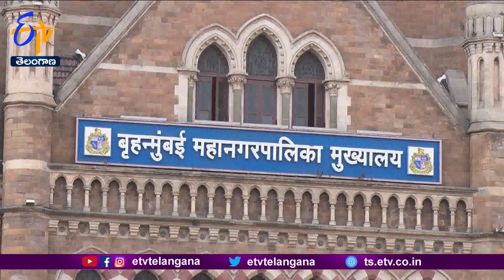Mumbai Air Pollution | ముంబయిలో వాయు కాలుష్యంపై సీఎం ఏక్ నాథ్ శిందే సూచనలు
ముంబయిలో వాయు కాలుష్యం తరచూ. హానికారక స్థాయిలో నమోదవుతున్న నేపథ్యంలో.. మహారాష్ట్ర ప్రభుత్వం చర్యలు చేపట్టింది. వాయు కాలుష్యం తగ్గించేందుకు చర్యలు తీసుకోవాలని..ముంబయి మున్సిపల్ కమిషనర్ , MMRD అధికారులకు ఆదేశాలు
జారీచేసింది. ఈ మేరకు మున్సిపల్ అధికారులు తీసుకున్న చర్యలను. ముఖ్యమంత్రి ఏక్ నాథ్ శిందే మంగళవారం పరిశీలించారు. తెల్లవారుజామునుంచే ముంబయిలోని పలు ప్రాంతాల్లో.. ముఖ్యమంత్రి శిందే పర్యటించారు. పొగమంచు నిర్మూలించే గన్ ల పనితీరు
గమనించారు. పారిశుద్ధ్య కార్మికులతో మాట్లాడిన సీఎం..వారితో కలిసి తేనీరు సేవించారు.
ముంబయిలో కాలుష్యాన్ని తగ్గించేందుకు. అదనపు సిబ్బందిని నియమించుకోవాలని
అధికారులకు సూచించినట్లు చెప్పారు. వెయ్యి ట్యాంకర్లతో. రోజు విడిచి రోజూ రోడ్లను
శుభ్రం చేయాలని, దుమ్ము, ధూళిని తొలిగించాలని ఆదేశించినట్లు. శిందే వివరించారు.
యాంటీ స్మాగ్ గన్ లు, జెట్టింగ్ మిషన్ లను వినియోగిస్తున్నామని. చెప్పారు. దేశ ఆర్థిక రాజధానిలో కాలుష్యాన్ని తగ్గించేందుకు. క్లౌడ్ సీడింగ్ కు వెళ్తామని తెలిపారు. త్వరలో దుబాయ్ కు చెందిన కంపెనీతో ఒప్పందంపై సంతకం చేయనున్నట్లు.. శిందే వెల్లడించారు.